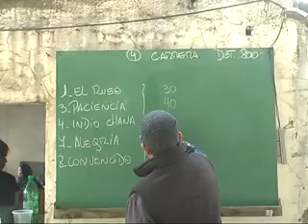4ª Carrera Rosario del tala 26 06 14